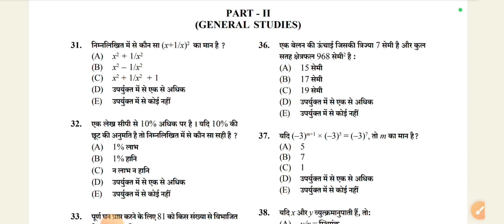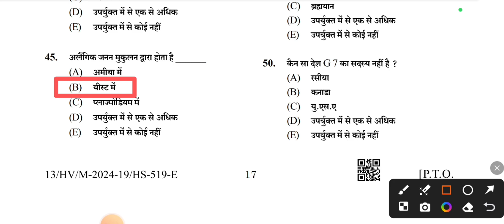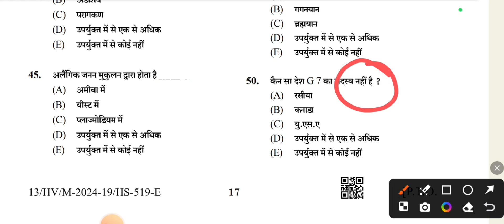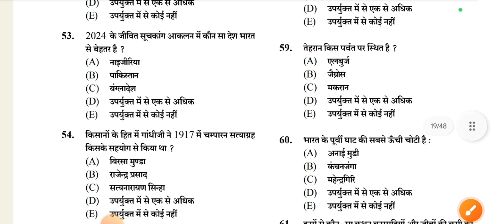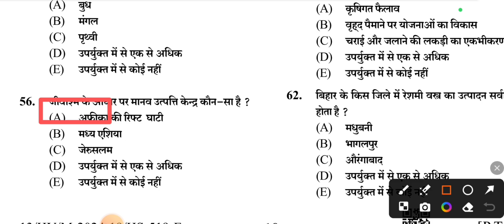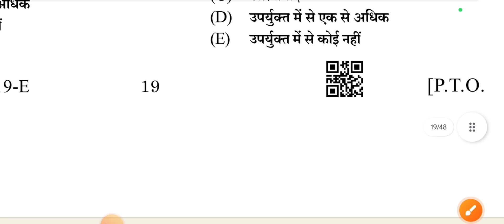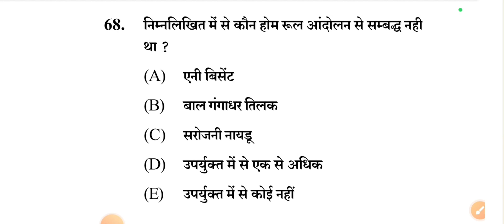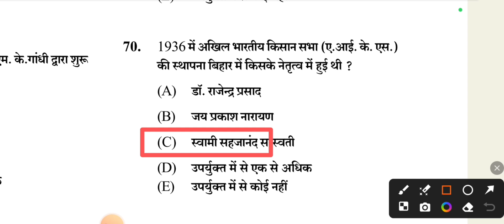BPSC TRE 4 |Previous year Paper |GS Papar| TGT pgt,KVS,PRT | GS Practice set-1